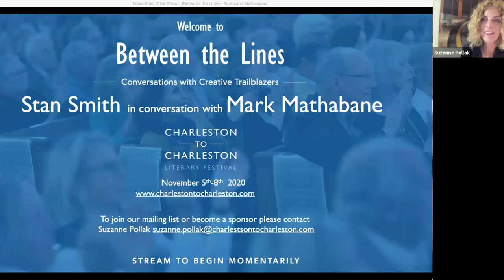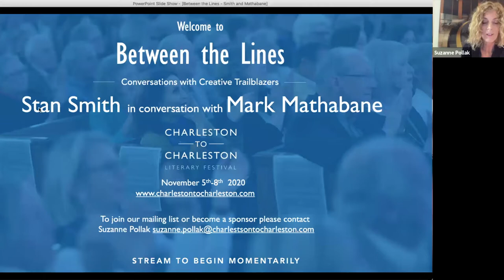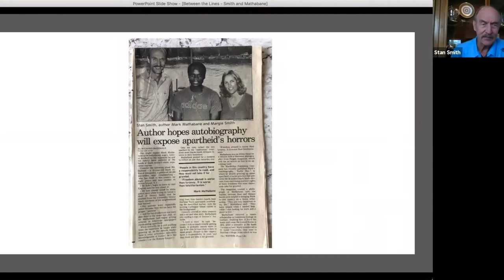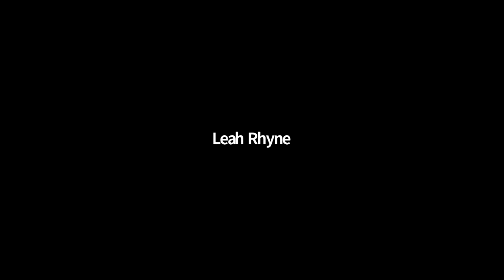Between the Lines with Stan Smith and Mark Mathabane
Watch as tennis great Stan Smith talks with his friend Mark Mathabane, an author who rose from poverty in apartheid South Africa to a successful career in the United States.